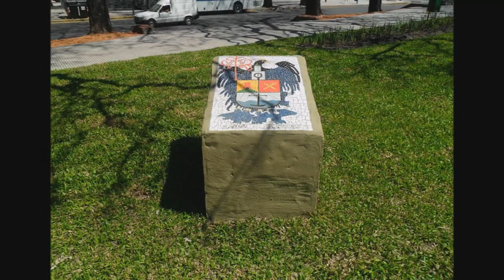Retratos de RETIRO - Bs.As. II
Segunda parte de la secuencia de fotos del barrio porteño de Retiro